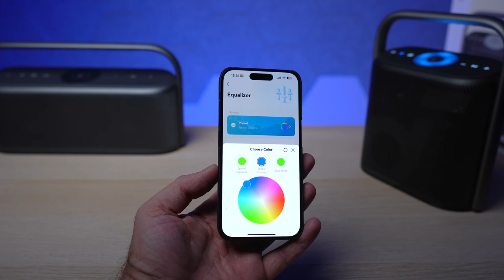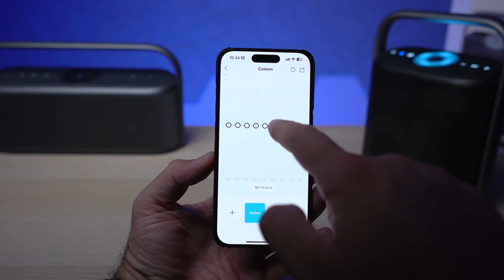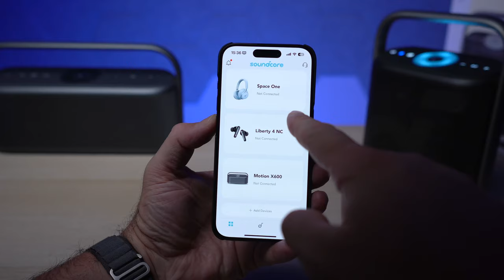Unveiling the soundcore Motion X500: The Ultimate Portable 40W Bluetooth Speaker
The soundcore Motion X500 is the latest portable Bluetooth speaker from soundcore.
BUY code £1 before November 8th. Redeem X600 now from October 25th, Redeem X500 from November 9th. The sale price will be £129.99 for X500, and £139.99 for X600.

😊 Contact the Artist:
 / 7obu
  / tobuofficial
 / tobuofficial
 / tobuofficial
 / 7obu